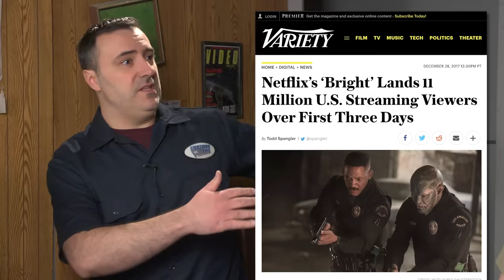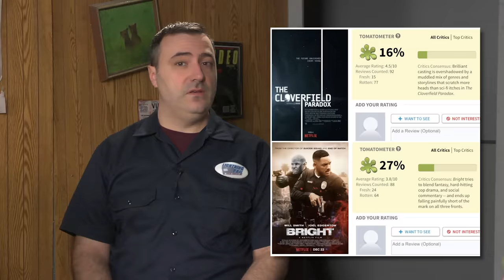Half in the Bag Episode 140: The Cloverfield Paradox and the Netflix Conundrum (SPOILERS)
Mike and Jay discuss the latest film in the Cloverfield "franchise," The Cloverfield Project, as well as it's release strategy of being dumped direct to Netflix. SPOILERS AHOY!